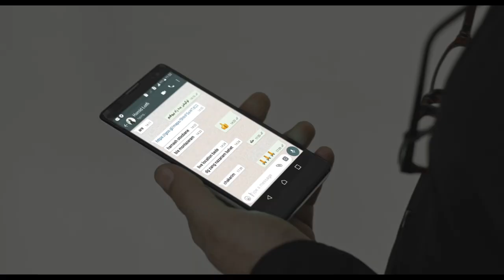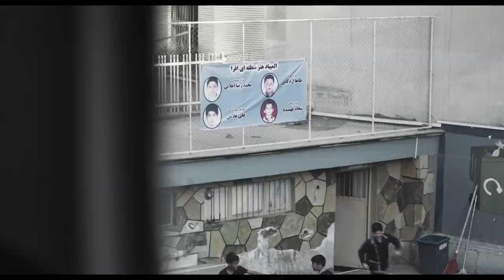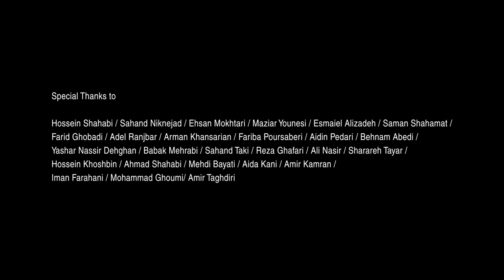Tashrih (Dissect) | Police Investigate Suspicious Death of a Student | Iranian Short Film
After the suspicious death of a student in the classroom, a boy, the teacher, and his classmates must face police investigations.

Tashrih (Dissect)
dir. Siavash Shahabi

"Dissect possesses an interesting structure. When the film opens, we experience the altercation from the kids’ perspective, watching them reenact the fight. Omniscience is denied the audience and viewers, like the police, are also trying to gather clues—at this point, the reenactment is all we have. Bypassing conventional exposition, we are thrown into the ongoing investigation and left to pick up information along the way—some, from what is said, but mostly from the characters’ behavior, most notably from the main character of the short, the boys’ teacher.

The mystery of what happened provides enough intrigue to sustain one's attention, and, despite the 20-minute runtime, the pacing of the film creates and maintains effective tension. The screenplay, by Shahabi as well, is smartly structured so that, as the narrative evolves, a switch occurs and the film relies less and less about trying to figure out what has happened and more on the teacher struggling to understand how and why it happened, and to what degree he could have prevented it.

This sense of moral dilemma is a quality that, in our experience, is a hallmark of Iranian short cinema, yet has a distinctive nature in Dissect. The film distinguishes itself by being more about what the instructor has not done rather than his explicit actions. Yet, he can’t shake his sense of culpability in the matter, especially as details of the fight come to light. Alireza Sanifar’s performance as the teacher is quite impressive as he is able to portray how his character processes the trauma and escalating responsibility largely without dialogue. His navigation of the character's inner turmoil provides a resounding authenticity that gives the film a strong emotional impact. - S/W Curator, Céline Roustan

Director: Siavash Shahabi
Producers: Hossein Shahabi, Maryam Koohkan, Sogol Shahabi
Screenwriter: Siavash Shahabi
Cinematographers: Hamed Hoseini Sangari
Editor: Emad Khodabakhsh
Art Director: Shadi Farzaneh
Sound Designer: Mohammad Mehdi Javaherizadeh
Cast: Alireza Sanifar, Tinoo Salehi